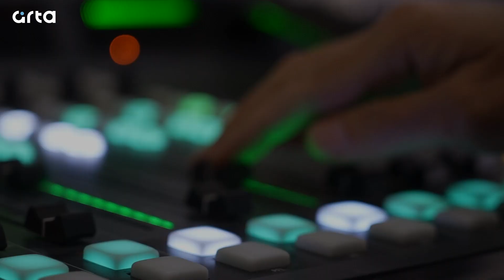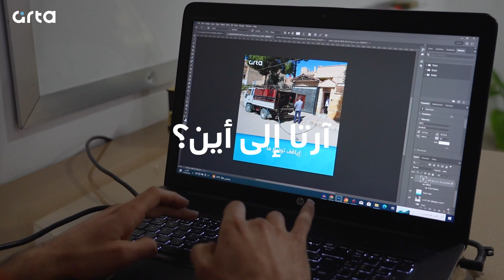عشر سنين وأكثر.. الذكرى العاشرة لانطلاقة راديو آرتا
بدأنا مع الناس،
واستمرينا بفضل الناس،
وها نحن بعد سنينٍ عشرٍ نعود إلى الناس، لكي ينيروا لنا الطريق.
وثائقي يعيدنا إلى الأيام الأولى،
الفكرة الأولى..
إعداد: آرتا
موسيقى: أحمد قافور
إخراج: ألند شيخي
الإشراف العام: سيروان حج بركو